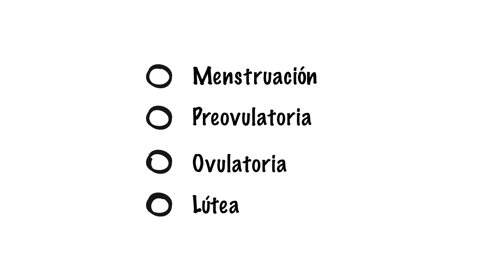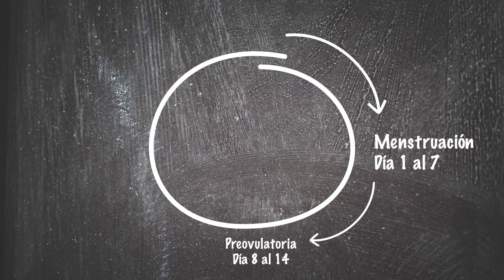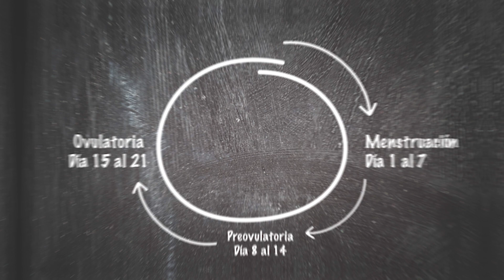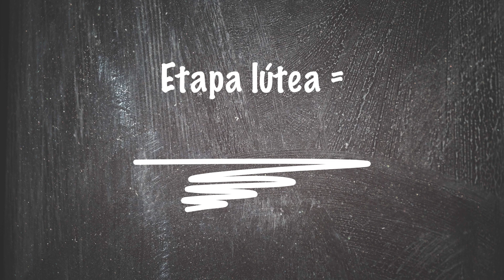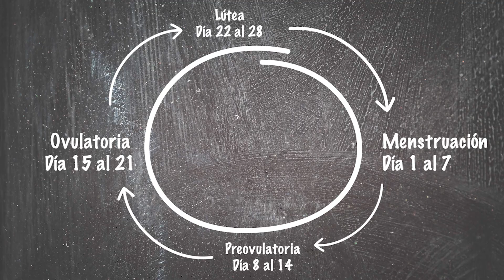Ve esto si ANDAS EN TUS DÍAS 😭🩸 | Nada volverá a ser igual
Conocer las etapas del ciclo menstrual y cómo afectan a las emociones, ¡ME CAMBIÓ LA VIDA! 😁🥳💋🫀

Dejé de preguntarme por qué a veces tenía malos ratos o malos pensamientos, y comprendí que es parte de un proceso hormonal que todas las mujeres experimentamos😅

Enseñarle esto a los hombres que me rodean también ayudó a sensibilizarlos y ser más empáticos😇🙏🏻

Si te gustó este video, ayúdame a compartirlo para que más personas hagan las paces con los cambios del ciclo menstrual 🤞🏻🫶🏻🫀🫀🫀🫀🫀